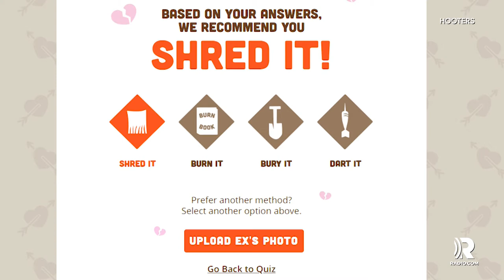Get Free Hooters Wings on Valentine's Day if You Shred Pictures of Your Ex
Revenge may be dish best served cold. But apparently healing heartbreak calls for chicken wings.
So for Valentine’s Day Hooters is helped people get over a bad romance with their annual “Shred Your Ex” promo.